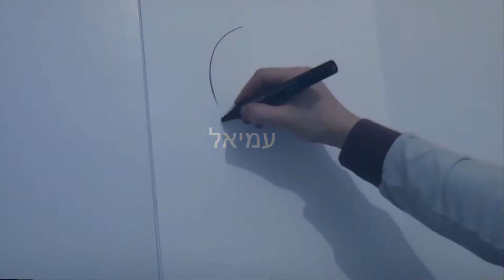Шарж мужчины с мобильным телефоном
Так выглядел один из первых сотовых телефонов в 90-х  :)